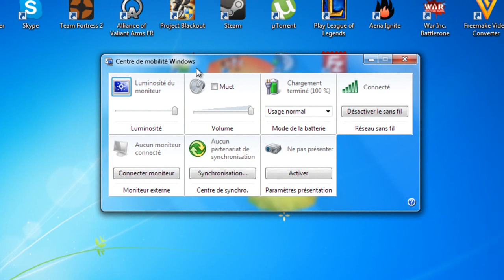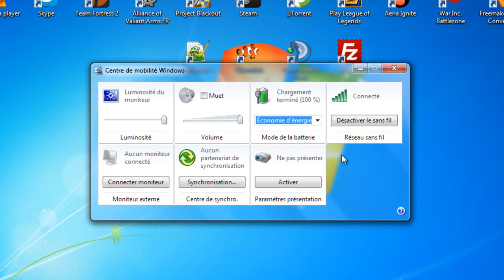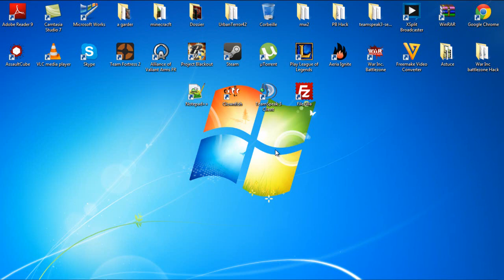[ASTUCE] Augmenter l'autonomie de sion pc ! 720 !